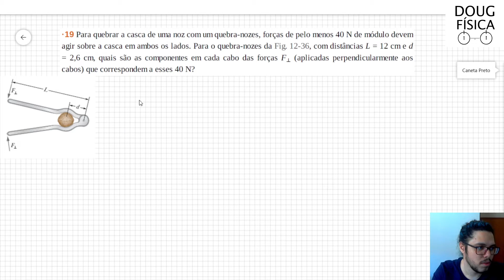(19-12) Exercício Resolvido - Halliday (Exercício 19 Capítulo 12)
Para quebrar a casca de uma noz com um quebra-nozes, forças de pelo menos 40 N de módulo devem agir sobre a casca em ambos os lados. Para o quebra-nozes da Fig. 12-36, com distâncias L = 12 cm e d = 2,6 cm, quais são as componentes em cada cabo das forças F⊥ (aplicadas perpendicularmente aos cabos) que correspondem a esses 40 N?